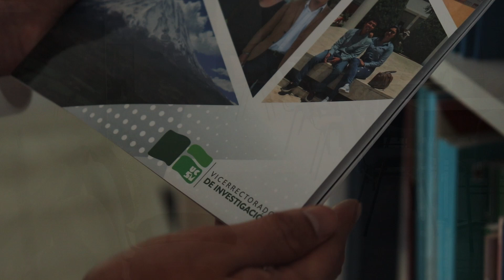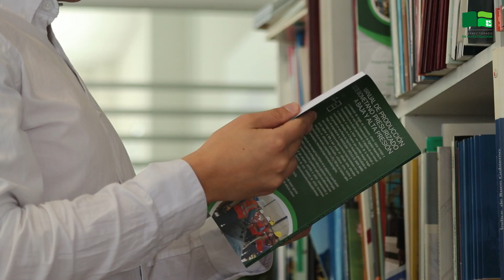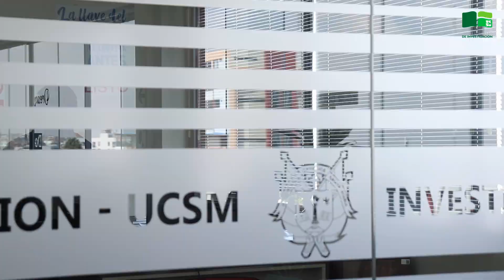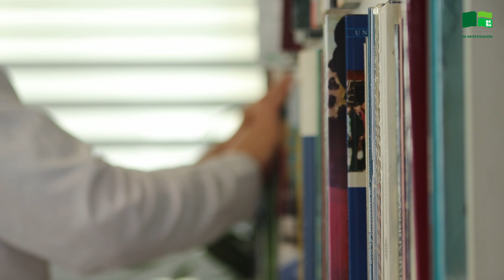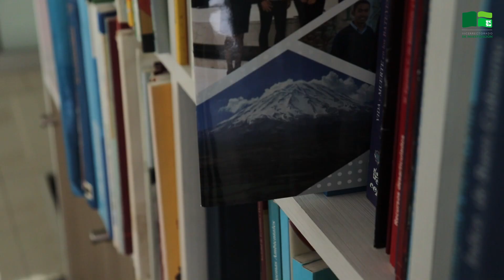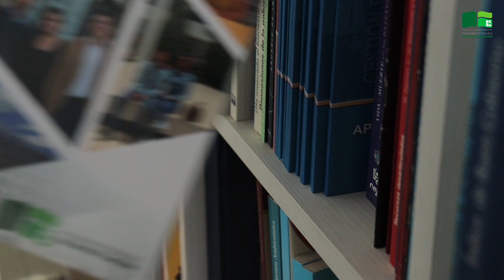Entrevista y Motivación de Investigación - Alain Espinoza Vigil| UCSM